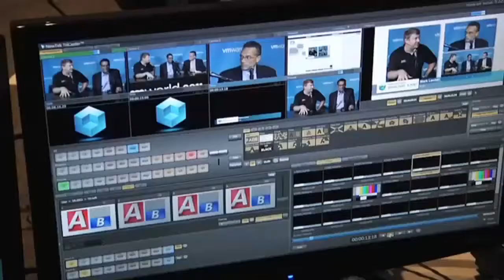Bill Cook, Part 1 - EMC World 2012 - theCUBE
EMC logoEMC has joined forces with Alpine Data Labs to harness the power of EMC Greenplum with Alpine's web-based predictive analytics software. The new agreement will also see the two companies sign on for a formal reseller relationship.

EMC is calling the technology the first "in-database" solution for big data predictive analytics. The new application will give a wide range of teams the ability to glean useful analytic data, save time, and deploy the "in a box" solution more easily. The companies assert that all of this will be possible with the combined effort of EMC Greenplum and Alpine analytics.

Alpine and EMC describe the interface for the new technology as "easy-to-use" and believe anyone on a team should be able to easily work with it and access the in-database analytics. Rather than waiting weeks to deploy analytics workflows, users of the Greenplum Unified Analytics Platform (UAP) can make use of the one-click model deployment and rapid and iterative approach to data modeling.

For Greenplum president Bill Cook, this means that customers can start to view traditional business intelligence as something from their evolutionary past. "EMC is committed to exposing the value of in-database analytics, and Alpine Data Labs is a natural partner for us in helping our customers move beyond traditional business intelligence to leverage their Big Data to achieve better business results faster. Alpine has taken all the power and scalability of Greenplum solutions, applied it to the world of predictive analytics on big data, and made it available via a simple web-based application," Cook said.

The reseller agreement between the two companies dictates that EMC will resell Alpine Data Labs' product suite, which includes Alpine Illuminator and Alpine Miner. Both applications will include integration with EMC Greenplum Database, EMC Greenplum HD, EMC Greenplum Data Computing Appliance (DCA), and EMC Greenplum Chrous.

EMC acquired Greenplum in 2010 with the goal of providing customers of its big data technology with self-service analytics. Alpine Data Labs specializes in predictive analytics, adding another layer of functionality to EMC's portfolio.

"EMC and Alpine Data Labs Unveil In-Database Predictive Analytics"